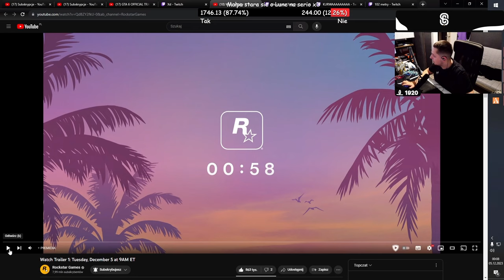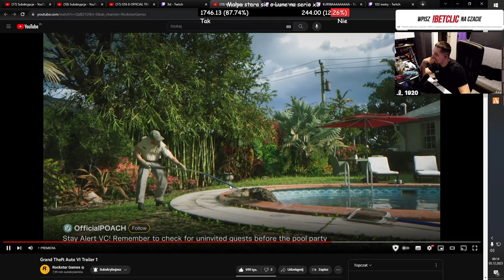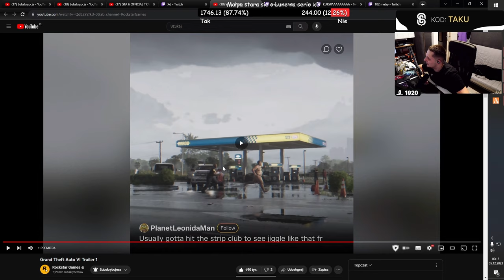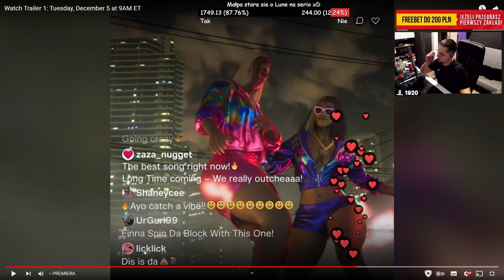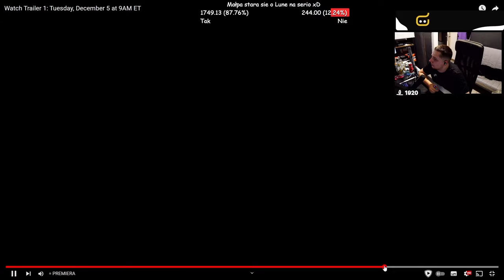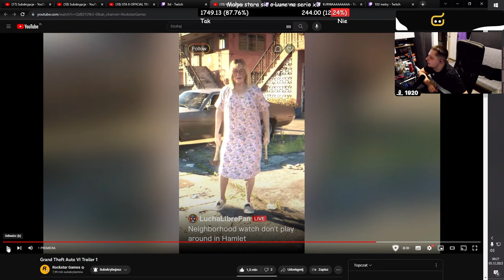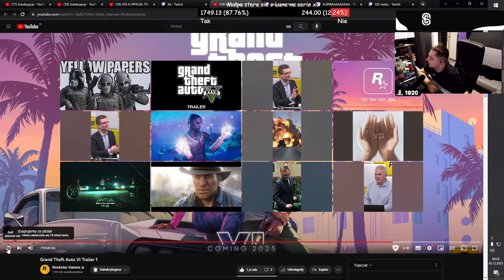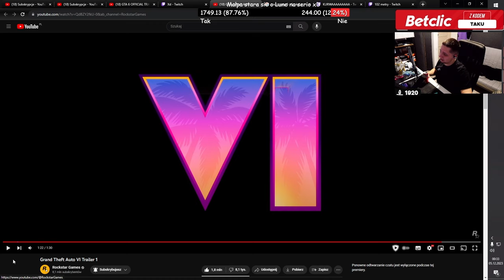REAKCJA TAKU NA TRAILER GTA VI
🎵 | NUTA Z OUTRO:  Michael Jackson - Black or White

🖥️ Montaż: MARC3L
🌆 Miniaturka: Kapi_24_